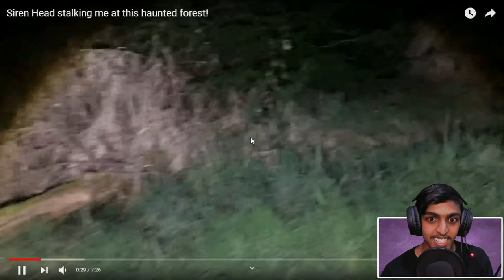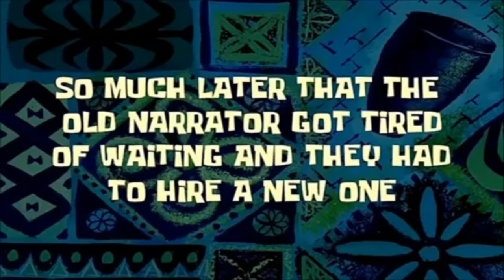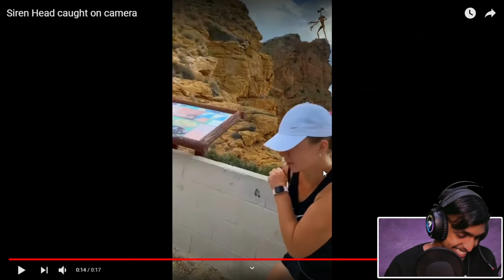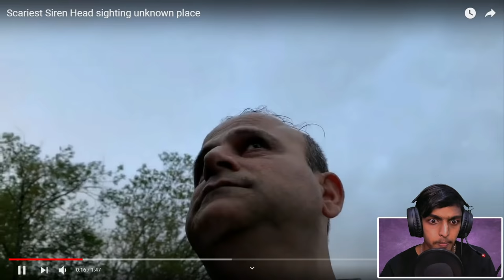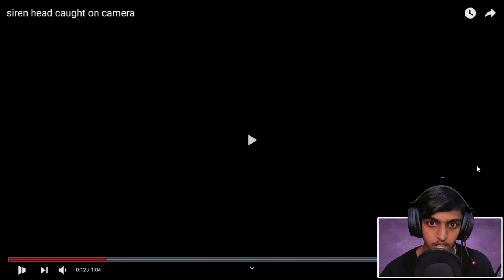Scariest SIREN HEAD Sightings On The Internet !!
Scariest SIREN HEAD Sightings On The Internet !! MALAYALAM